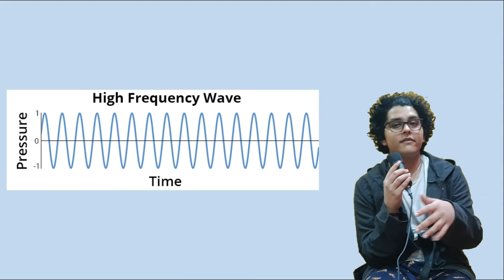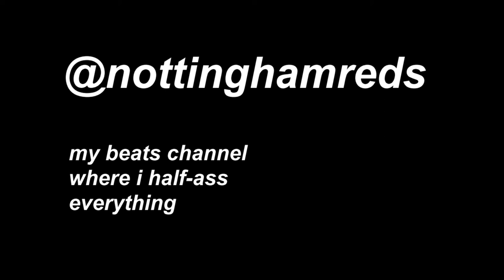Subjectivity VS Objectivity in Music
9 away from 69 subs come on we can do it

if this sounds like that one twitter thread i made, it's because it is the exact same thing. it was initially a script for a video which i finally got around to making.